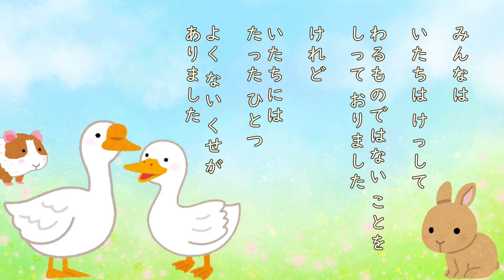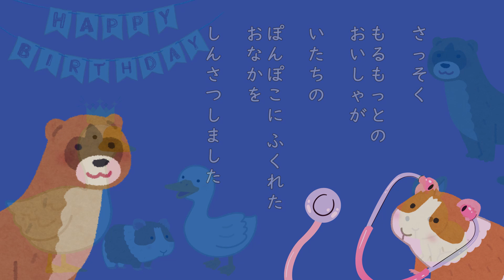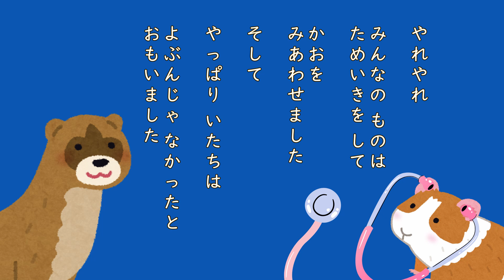【朗読 × 音楽】がちょうのたんじょうび 新美南吉 ♪クシコスポスト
名曲 × 朗読 × 名作 × 挿絵

誰もが一度は聴いたことのあるクラシック曲にのせて、童話などの朗読をしています。

新美南吉の『がちょうのたんじょうび』をネッケの『クシコスポスト』にのせてお届けします♪